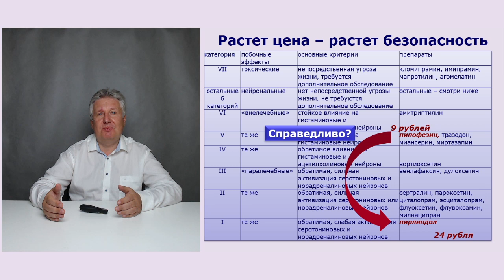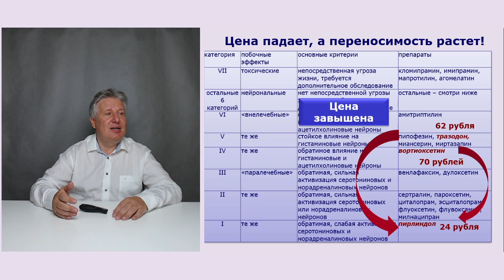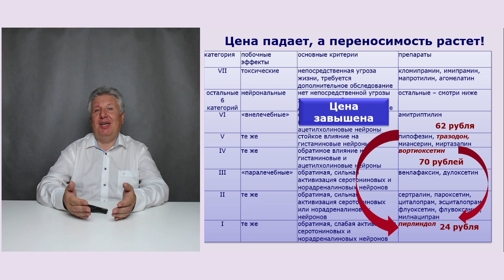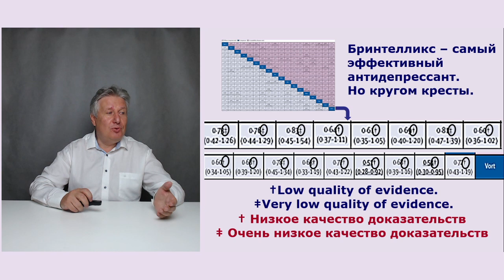Сколько стоит простая схема лечения депрессий?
Канал Психфарм ТВ и д.м.н. М.Ю. Дробижев продолжают рассказывать о том, сколько может стоить лечение антидепрессантами. На этот раз мы «обсчитываем» простую схему, которая подойдет для любого человека, который не хочет изучать варианты депрессий и особенности механизма действия антидепрессанта. В этом случае допустимо считать любую депрессию либо тяжелой (↓СНД-депрессией), либо легкой (↓снд-депрессией). Тогда при тяжелых депрессиях следует использовать высокопотентные (высокоэффективные) ↑СНд-антидепрессанты (имипрамин, амитриптилин, венлафаксин в высоких суточных дозах (выше 225 мг), а при легких – низкопотентные (низкоэффективные) ↑сн-антидепрессанты (пипофезин, тразодон, пирлиндол, вортиоксетин). Все они годятся для любого варианта депрессии, поскольку обладают широким спектром действия. Дальнейший выбор зависит от цены антидепрессантов и их переносимости. Среди высокопотентных препаратов лучше всего переноситься венлафаксин, но он и стоит дороже. Представляется, что это вполне справедливо. Зато среди низкопотентных препаратов наиболее переносимый препарат – пирлиндол и он стоит гораздо дешевле, некоторых других антидепрессантов (тразодон, вортиоксетин). Соответственно цена тразодона и вортиоксетина представляется несправедливой. Поэтому, чтобы продать, например, вортиоксетин (Бринтелликс) приходится прибегать к массированной рекламной компании, которая базируется на обмане, умалчивании и передергивании (оценочное суждение).
Где прочесть про новую классификацию антидепрессантов:

Дробижев М. Ю., Антохин Е. Ю., Палаева Р. И., Кикта С. В. Венлафаксин (Велаксин) - самый эффективный антидепрессант?

Дробижев М. Ю., Антохин Е. Ю., Палаева Р. И., Кикта С. В. Выбор антидепрессанта по эффективности и переносимости.
Полезное чтение:

Comparative efficacy and acceptability of 21 antidepressant drugs for the acute treatment of adults with major depressive disorder: a systematic review and network meta-analysis. Cipriani A, Furukawa TA, Salanti G, Chaimani A, Atkinson LZ, Ogawa Y, Leucht S, Ruhe HG, Turner EH, Higgins JPT, Egger M, Takeshima N, Hayasaka Y, Imai H, Shinohara K, Tajika A, Ioannidis JPA, Geddes JR. Lancet. 2018 Apr 7;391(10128):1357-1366. doi: 10.1016/S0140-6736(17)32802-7. Epub 2018 Feb 21. Review. PMID: 29477251